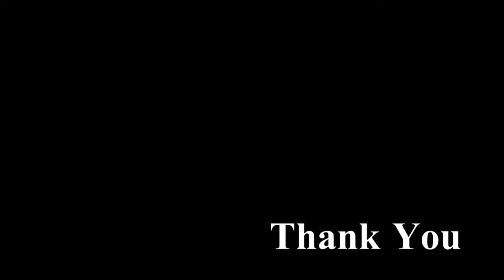【JR東日本】251系スーパービュー踊り子 山手貨物線 明治神宮傍で撮影